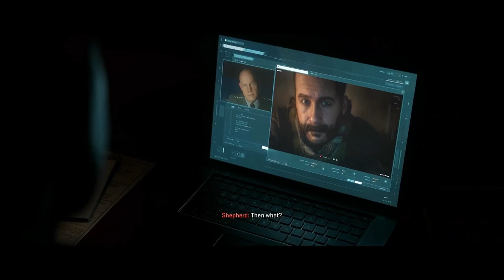CALL OF DUTY MODERN WARFARE 2 Let's Play Gameplay Part 10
NEWCOMER BRIEF
Welcome Ladies and Gentlemen I am your host Elchupa. I enjoy playing video games with an engaging story. I tend to get emotionally invested, which causes me to eat, sleep, and breath the game till it's complete. So, sit back and relax, grab your blanket, turn off the lights and let's get right into it.